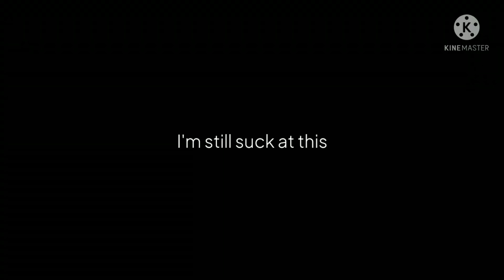TF2 Mobile Update 2.1.5.2 (Minor Update) - What's New? | HADY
Battle Fortress 2 Mobile

Anjir kena copyright..

What's New?
- New Teleporter Sound and Effect
- Fix Sentry Build in The air
- Fix Sentry Aiming Bug
- Fix Build Sentry Through Wall
- "Get More Diamond" Button is Back
- Fix Disconnect Bug (Maybe)
- The Tank Health in Mann Vs. Machine Has Been Halved

Apa saja yang baru?
- Suara dan efek teleporter baru
- Memperbaiki membangun sentry di udara
- Memperbaiki masalah aiming sentry
- Memperbaiki membangun sentry tembus dinding
- Tombol "Get More Diamond" telah kembali
- Memperbaiki Masalah Disconnect (Kemungkinan)
- Darah tank di Mann vs. machine telah dikurangi